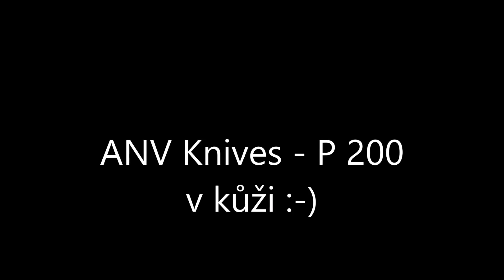ANV Knives P200 v kůži :-)